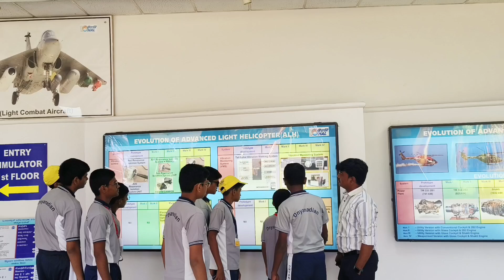Educational Trip to ISRO Bangalore || CBSE Pokhari Branch || Dnyanada English School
Dnyanada English School's  ISRO Bangalore Educational Trip.

Eighty-one students from Step 9 and 10, accompanied by seven teachers, recently embarked on an enriching educational trip to ISRO Bangalore. The trip aimed to blend fun and learning, offering students a chance to explore historical sites, cultural landmarks, and  the most prestigious scientific institutions of our country ISRO.

The trip began in Mysuru with a visit to the iconic Mysore Palace, where students learned about its architectural grandeur and rich history. This was followed by a trip to the Chamundeshwari Temple, situated atop Chamundi Hill, providing not just spiritual insights but also stunning views of the city. Students also visited the picturesque Vrindavan Garden, Sand Sculpture museum ,Mysuru Zoo, where students observed various species and learned about wildlife conservation, they also went to St. Philomena's Cathedral, one of the largest churches in India, Wonderla, an amusement park in Bangalore, where they enjoyed thrilling rides and fun-filled activities. The HAL Museum showcased the advancements in aviation technology.

The highlight of the trip was the visit to ISRO facility that offered insights into India’s space program. The students were taken through a journey of India's Space missions by the Scientists at ISRO. The trip concluded at the Vishveshwaraiya Museum, where students engaged with interactive exhibits highlighting the importance of engineering and innovation in modern society.

Overall, the trip not only enriched the students’ knowledge but also fostered teamwork and camaraderie among peers and teachers.